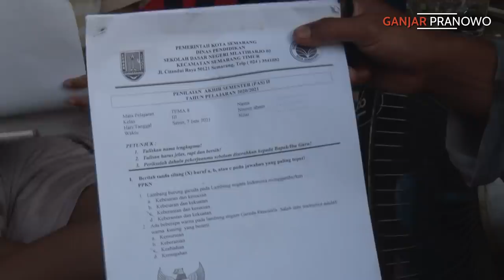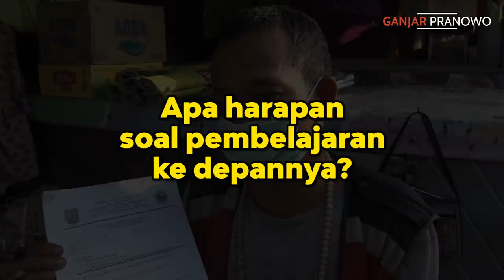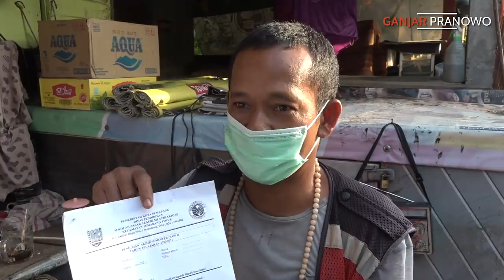KEGIGIHAN TUKANG PARKIR BANTU ANAKNYA BELAJAR DARI RUMAH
Kemarin saat saya bersepeda keliling Kota Semarang, saya bertemu dengan bapak tukang parkir ini. Yang menarik perhatian saya, beliau sedang mengajari anaknya belajar di depan rumah.

Saat pandemi seperti ini, ketika banyak orang mengeluh karena belum terbiasa dengan pembelajaran dari rumah, beliau justru tak mengeluh. Tetap saja membantu anaknya belajar semampunya.

Coba panjenengan simak video ini. Semoga terinspirasi 😊